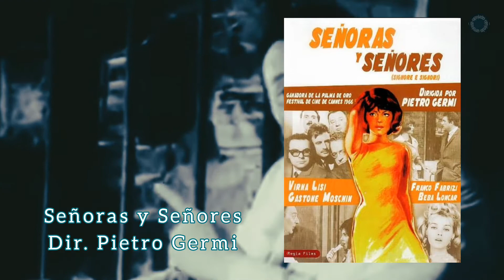PELÍCULAS CAMPEONAS en los FESTIVALES de CINE /1966